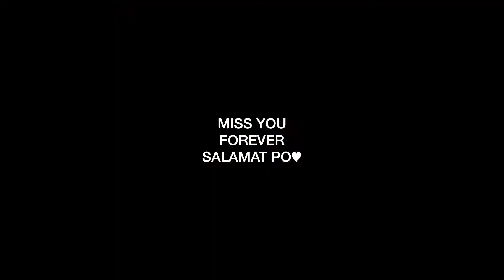2014 겨울 세계문화체험과 봉사 '필리핀'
서울여자대학교 '세계문화체험과 봉사 - 필리핀' 팀(이연재 외 9명)이 지난 1월 5일부터 27일까지 필리핀에서 미술교육, 음악교육, 체육교육, 위생교육, 페인팅 봉사, PUP 대학 교류 등을 하고 왔습니다.